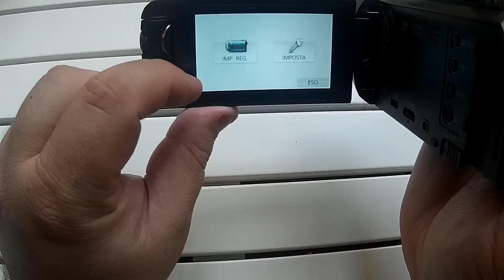Panasonic HC-W570 Unpacking e Test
Prodotto su Amazon